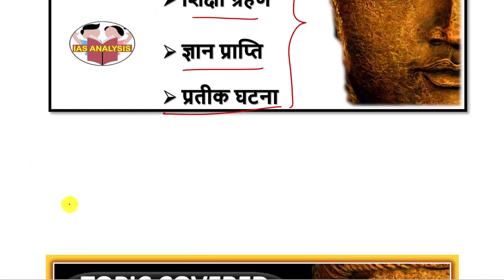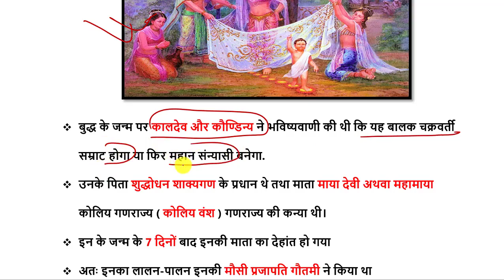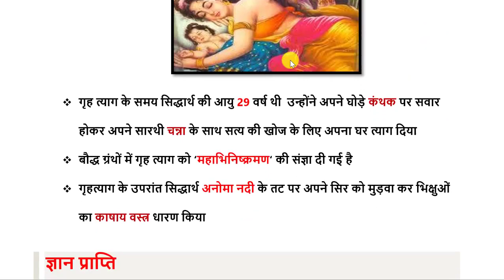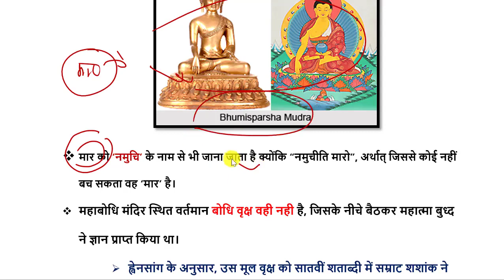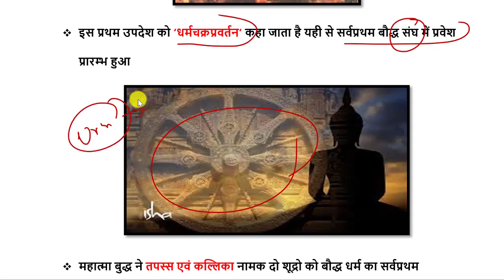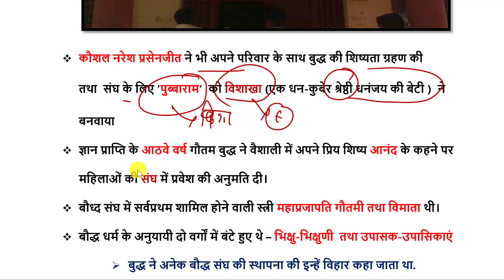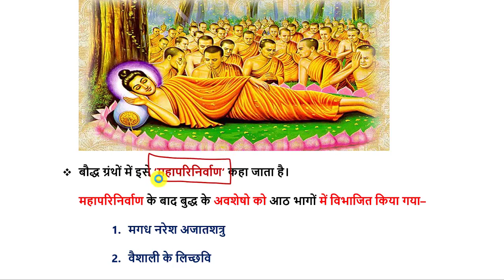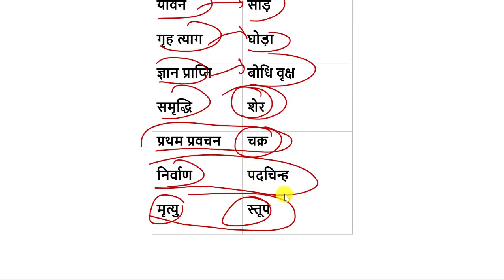Lecture 21.बौद्ध धर्म || जन्म गृह त्याग || शिक्षा ग्रहण || ज्ञान प्राप्ति || प्रतीक || घटना